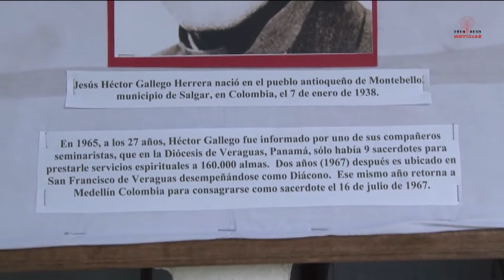Frenadeso Noticias 11 de Junio de 2013